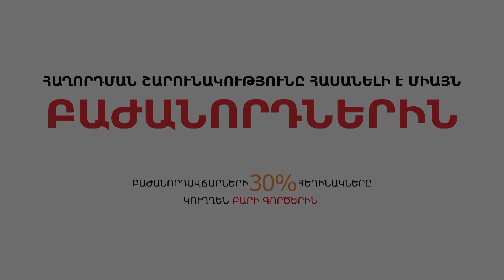Որքանո՞վ է Պոլսահայ համայնքը մերը